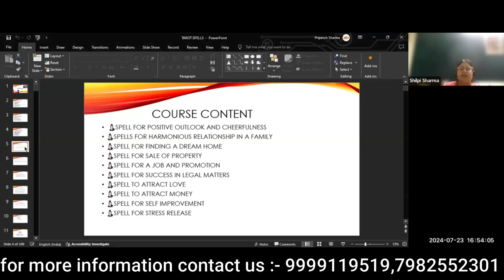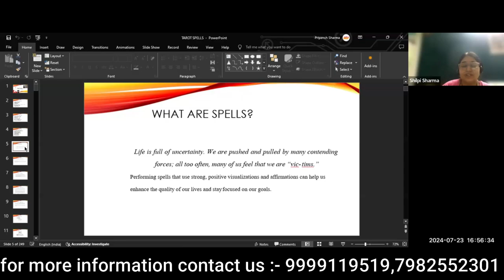What are Spells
✅ Class Timing: Tue and Thu at 4:30pm
✅ Duration - 2 month course Get:
👉 Live Classes

Course Content
DIVINE - MAGIC - COUNT - BEGIN- NOW Life is full of uncertainity and many times we find ourselves as victims, when we take control of our situations the world becomes friendly. Performing Tarot spells that use positive visualizations and affirmation can help us improve the quality of life and achieve our goals.

CONTENTS TO BE COVERED :
🕯️INTRODUCTION TO TAROT SPELLS
 🕯️HOW TO WORK THE TAROT SPELLS
🕯️ACCESSORIES OF SPELLS
🕯️LAYOUT OF CARDS
🕯️MEDITATION AND VISUALIZATION
🕯️AFFIRMATIONS RELATED TO SPELLS AND THE COMPLETION PROCESS
🕯️SPELL TO GET AN ACTION DONE
🕯️SPELL TO OVERCOME ADDICTION
🕯️SPELL TO HELP ANIMALS
🕯️SPELL FOR DRAWING CREATIVE ABILITIES
🕯️SPELL FOR BEAUTY, HEALTH AND FITNESS
🕯️SPELL TO CHANGE THE SITUATION
🕯️SPELL FOR CONCEPTION OF A BABY
🕯️SPELL FOR SUCCESS IN COMPETITION
🕯️SPELL TO HELP IN GOOD DECISION MAKING
🕯️SPELL TO ENCOURAGE GOOD DREAMS
🕯️SPELL FOR POSITIVE OUTLOOK AND CHEERFULNESS
🕯️SPELLS FOR HARMONIOUS RELATIONSHIP IN A FAMILY
🕯️SPELL FOR FINDING A DREAM HOME
🕯️SPELL FOR SALE OF PROPERTY
🕯️SPELL FOR A JOB AND PROMOTION
🕯️SPELL FOR SUCCESS IN LEGAL MATTERS
🕯️SPELL TO ATTRACT LOVE
🕯️SPELL TO ATTRACT MONEY
🕯️SPELL FOR SELF IMPROVEMENT
🕯️SPELL FOR STRESS RELEASE

ONLY PRE REQUISITE FOR THESE SPELLS IS KNOWLEDGE ABOUT TAROT CARDS : RIDER WAITES